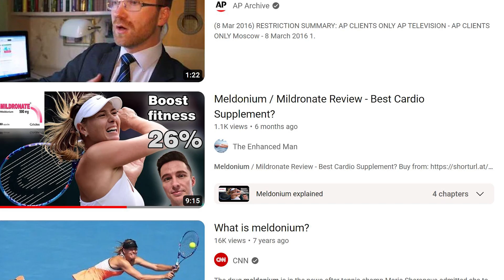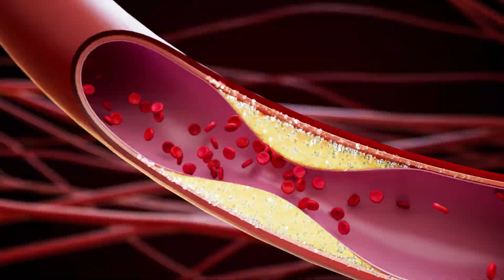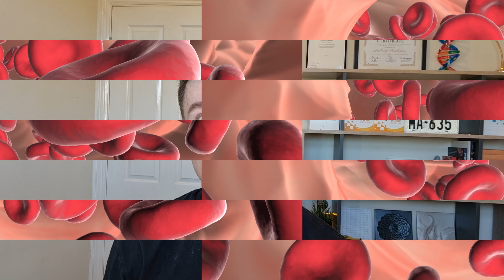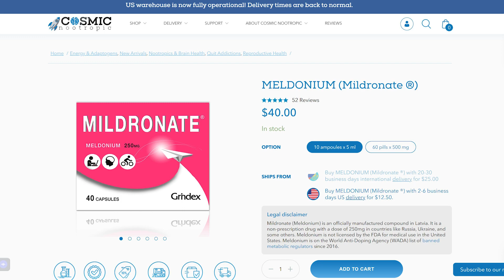Meldonium / Mildronate Review PT2 | Best Cardio Drug?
Find out meldonium benefits, does it boost cardio fitness? Find out results in this meldonium review, did it boost cardio endurance, making it the best cardio supplement?

Contents
0:00 - About Meldonium
3:00 - My Results
5:38 - How I Used It